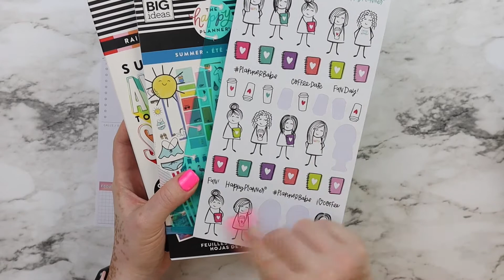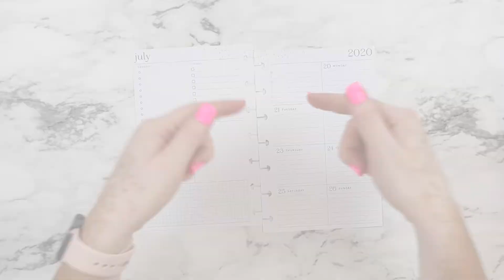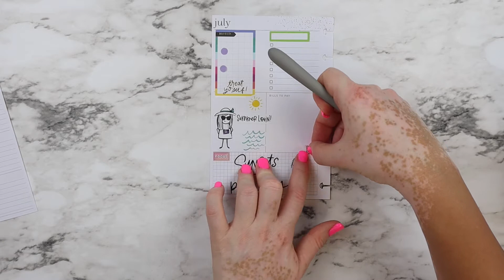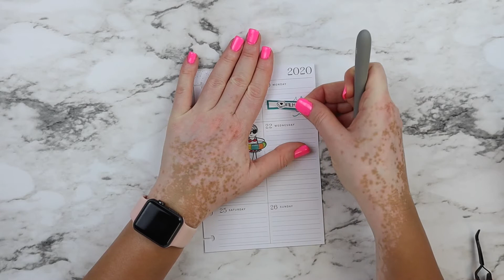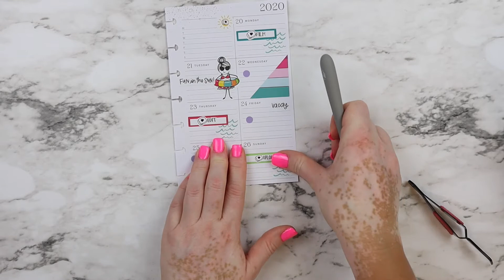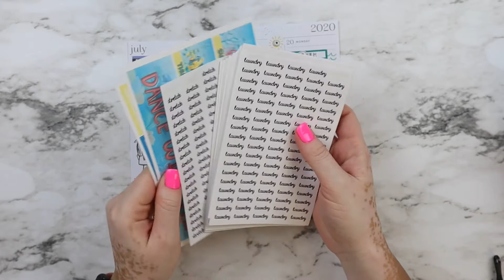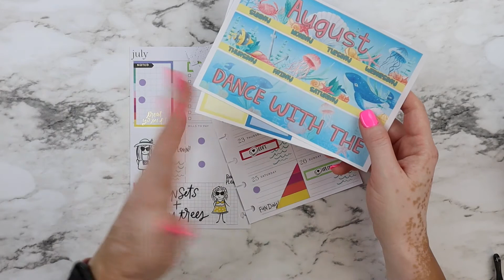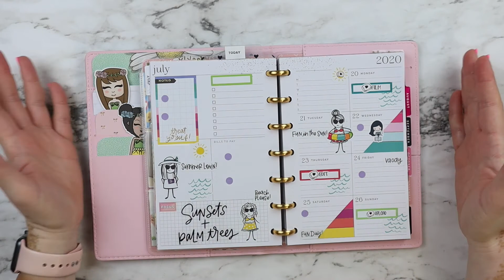Planea Conmigo :: Mini Happy Planner :: Agenda Tablero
Hola gente linda! Esta decoro mi agenda mini de la Happy Planner. Semana de julio 20 al 26. Una semana especial para nosotros.  :) Que opinas?  Disfruta el video! Con amor, Sannia.